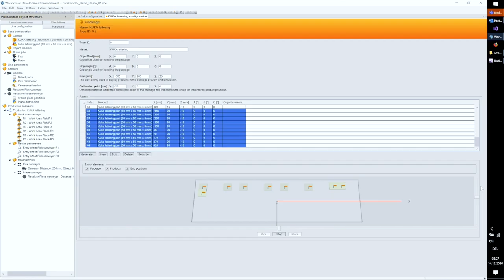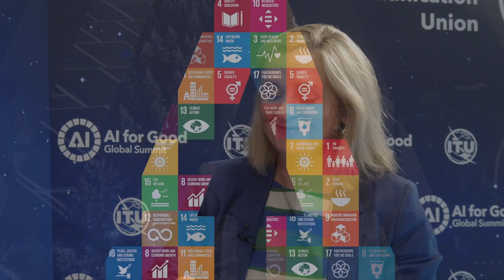ITU INTERVIEWS @ ITU AI for Good Global Summit: Hui Zhang, CTO, KUKA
Interview with Hui Zhang, CTO, KUKA at the AI for Good Global Summit 2023, Geneva, Switzerland